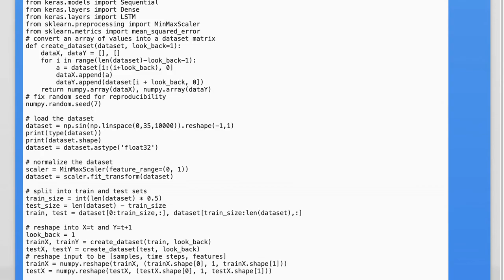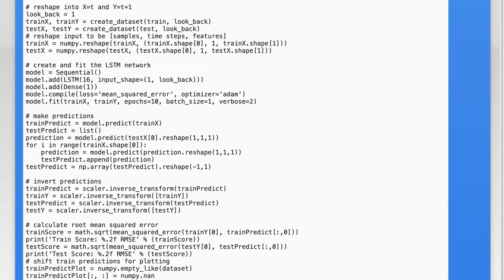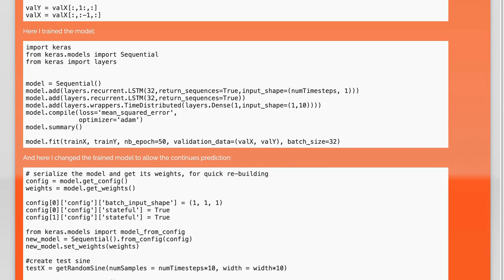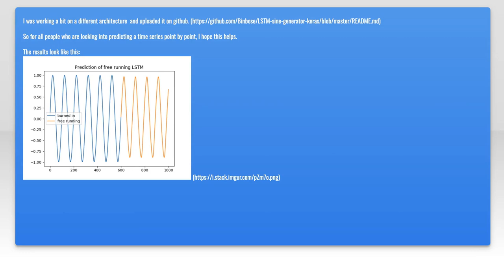Why can model not even predict sine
python: Why can model not even predict sine

Related to: python, keras, lstm, recurrent-neural-network